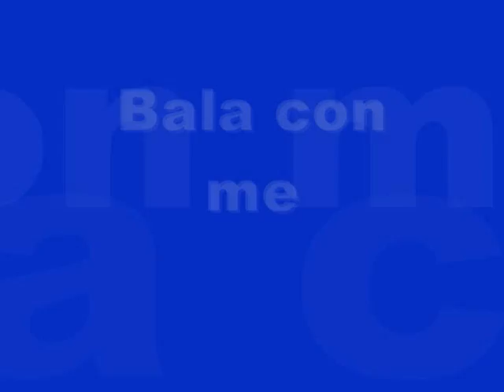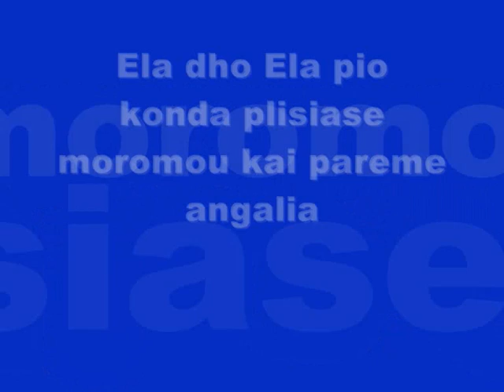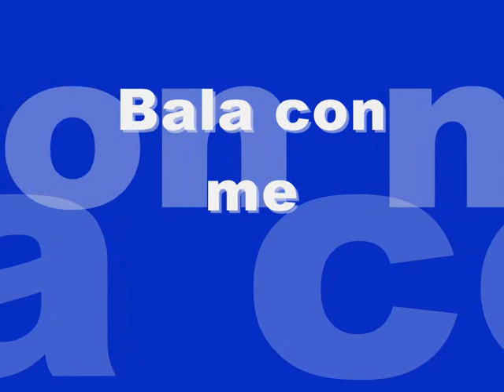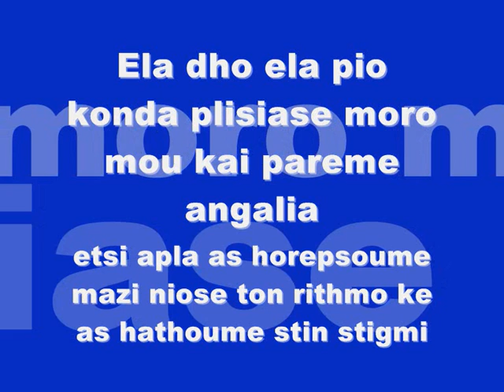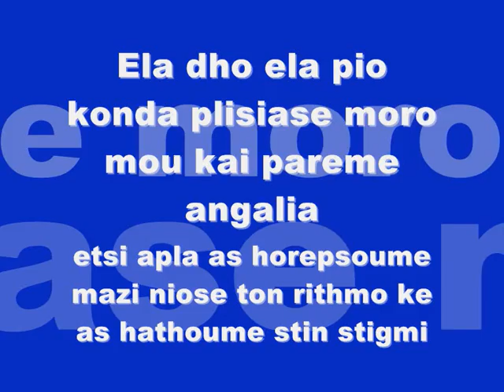Petros Georgakis Xorepse mazi mou (House Track with lyrics)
Dance Babe! :D